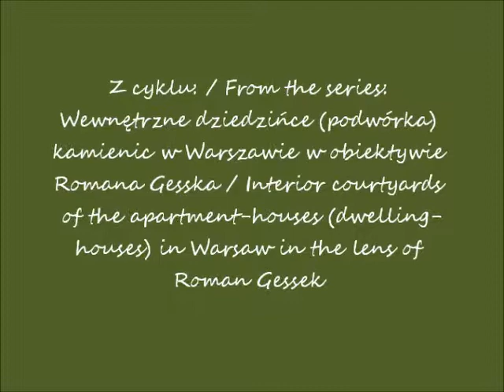2017 05 08 Warszawa Al Jerozolimskie nr 49 cz 2 filmy 9933 i 9921 i 9920 muzyka Cz Niemen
Z cyklu: / From the series: Wewnętrzne dziedzińce (podwórka) kamienic w Warszawie w obiektywie Romana Gesska / Interior courtyards of the apartment-houses (dwelling- houses) in Warsaw in the lens of Roman Gessek
Kamienica w Warszawie przy Alejach Jerozolimskich 49 / The apartment-house in Warsaw at 49 Jerusalem Avenue
Wewnętrzny dziedziniec kamienicy / Interior Courtyard of the apartment - house
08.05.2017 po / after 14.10